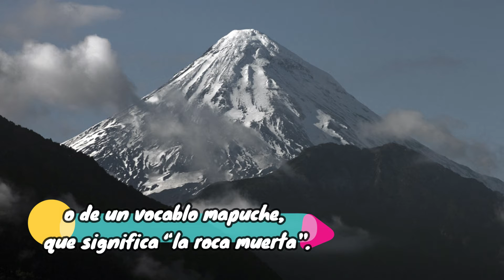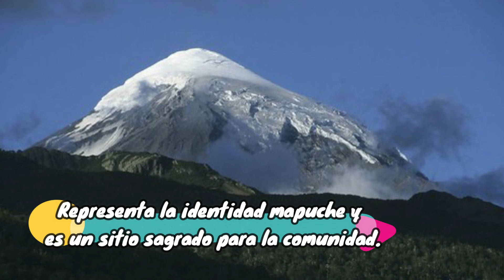Aprendamos sobre el Volcán Lanín - Virtual Language Camp (ViLaCa) (Argentina y Chile)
Un video informativo y educativo con datos curiosos te enseñaran sobre el Volcán Lanín.

Aprende con CulturalBytes...
Virtual Language Camp (ViLaCa) es una membresía para tener acceso a videos así cada semana.